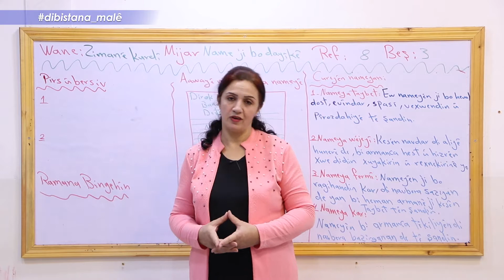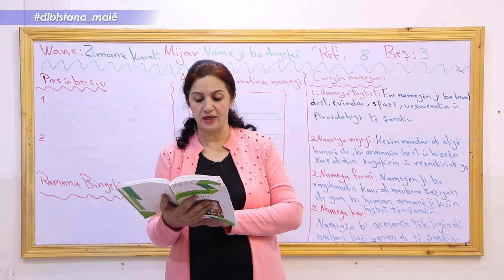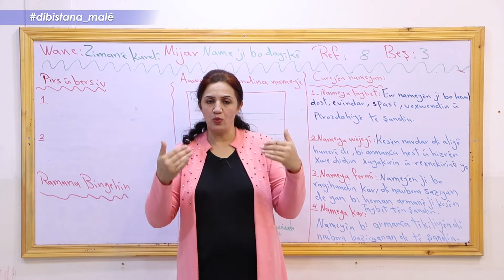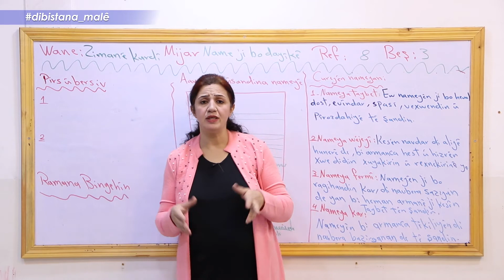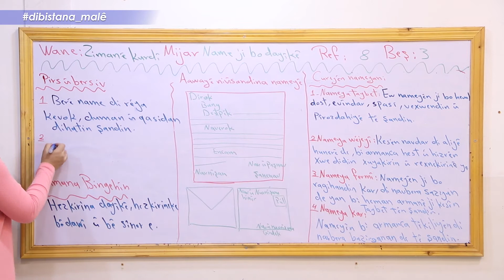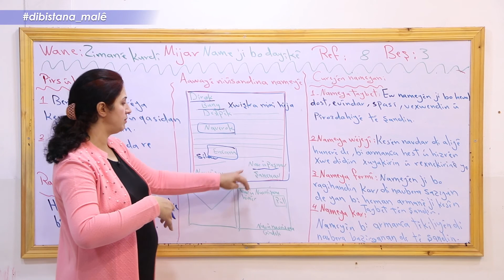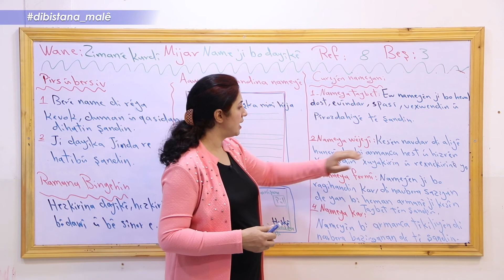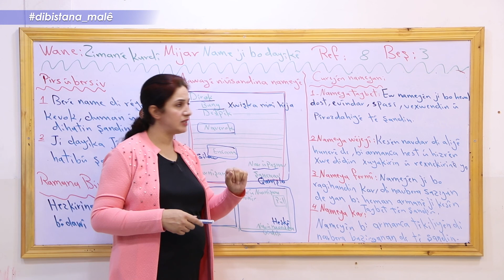Refa 8 _Ziman _ Beşa3 Name Ji Bo Dayîkê